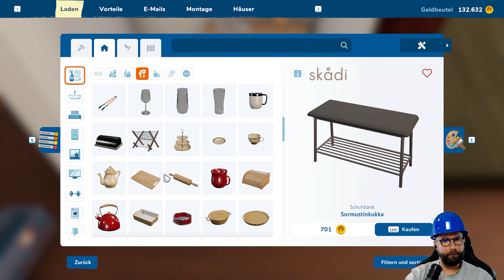Voll OK die Garderoben-Egge 🏡60 HOUSE FLIPPER 2